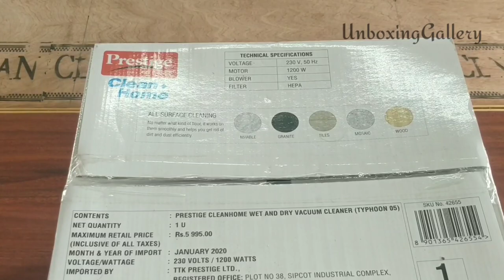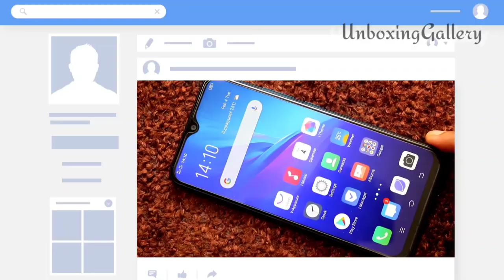Prestige Wet and Dry Vacuum Cleaner Unboxing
Prestige Wet and Dry Vaccum Cleaner Typhoon 5 Unboxing. This Prestige Wet and Dry Vaccum Cleaner I bought recently for cleaning purpose..